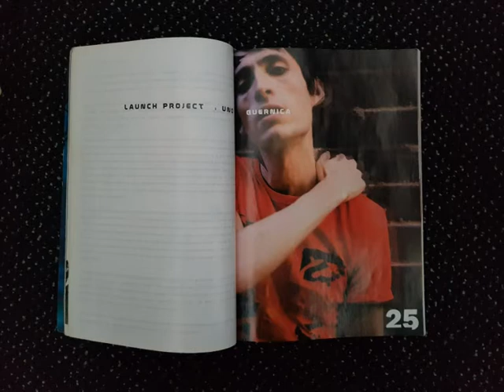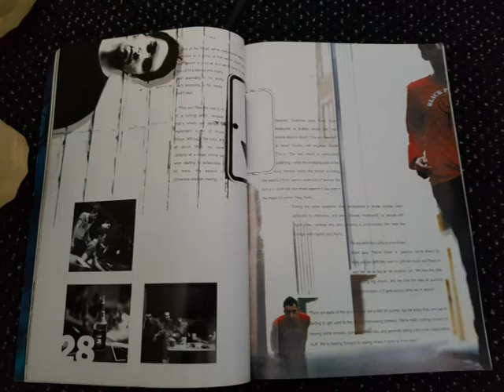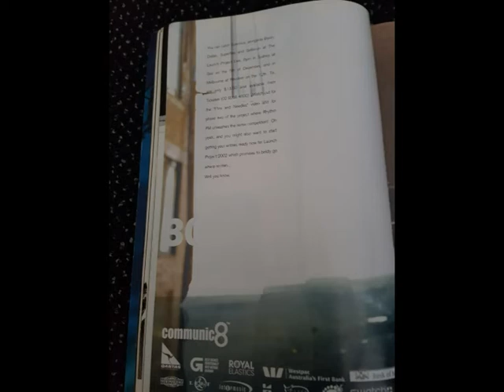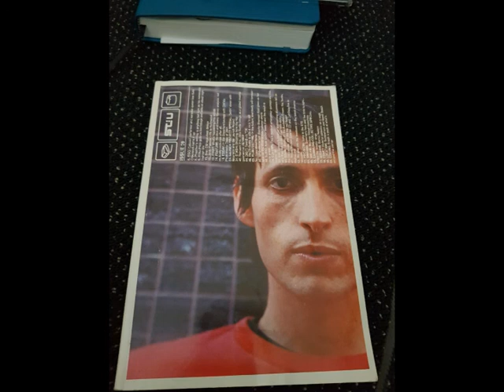Guernica Pins and Needles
I stumbled upon this CD/Magazine cleaning up around my brothers house around 7 or 8 yrs ago, It was from 2001 and it was a launch project featuring various bands, The magazine was cool very dense with information, The CD was even better with a CD Rom also included, It was made by a company called communicat8 associated with UTS Sydney. Guernica was the first band on the six track album and probably the best, This is their song pins and Needles,

I checked online and Discogs was the only site with any music info form the band, This song was released as a single the following year. with a couple more tracks but nothing else was released by the band a great shame as it's an awesome song. Kinda alternative guitar band but also very Australian.This is an MP3 of the song.

Reminds me of New Years eve because that's when i discovered it and also  it was recorded December 2001. Enjoy